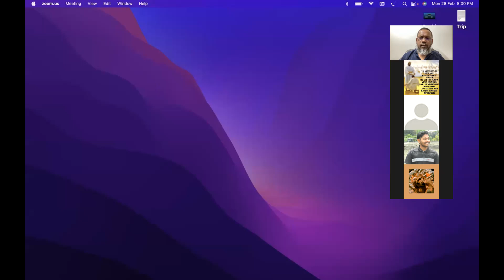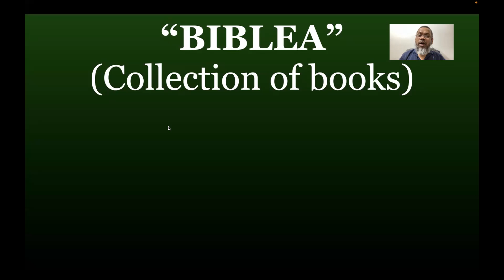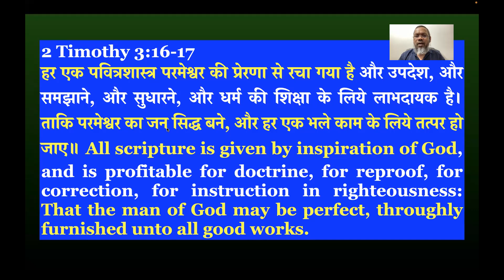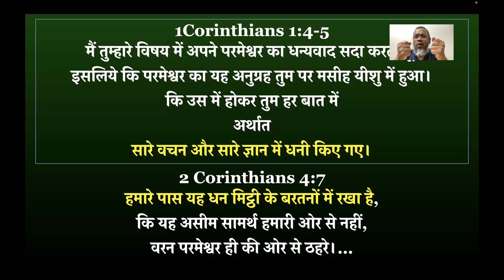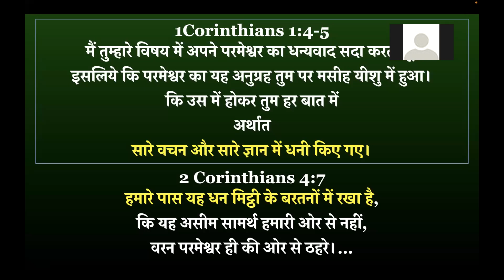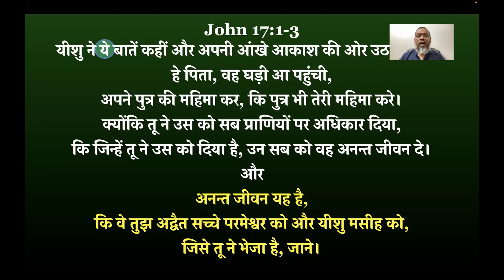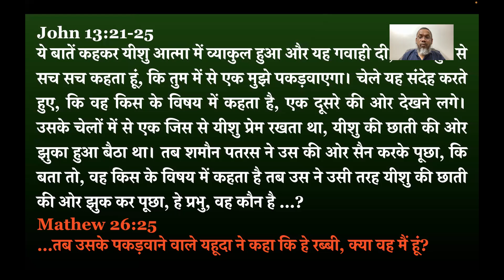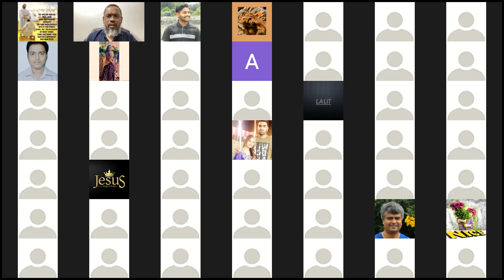God of ages 4 Hindi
Hebrew 13:8
यीशु मसीह कल और आज और युगानुयुग एक सा है।